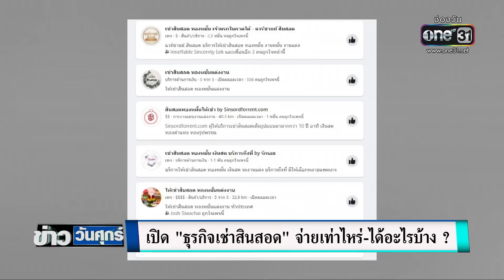เปิด "ธุรกิจเช่าสินสอด" จ่ายเท่าไหร่-ได้อะไรบ้าง ? | ข่าววันศุกร์ | ข่าวช่องวัน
คงปฏิเสธไม่ได้ว่า ในการจัดงานแต่งงานแต่ละครั้งนั้น ต้องมีค่าใช้จ่ายจำนวนมาก ซึ่งหนักที่สุดสำหรับบ่าวสาว ก็น่าจะเป็นเรื่องของ “สินสอด” ทำให้มีผู้ประกอบการหัวใสผุด “ธุรกิจให้เช่าสินสอด” ขึ้นมา เพื่อตอบสนองคนที่มีเงินไม่พอ และตอบโจทย์คนยุคใหม่ที่ชอบความสะดวกสบาย